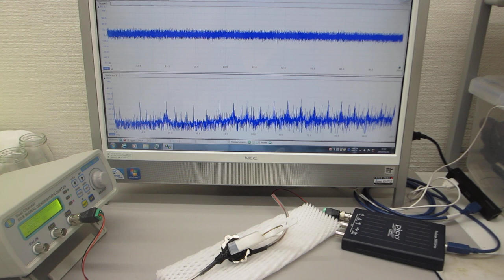超音波素子表面の表面調整技術（超音波伝搬特性の確認実験）